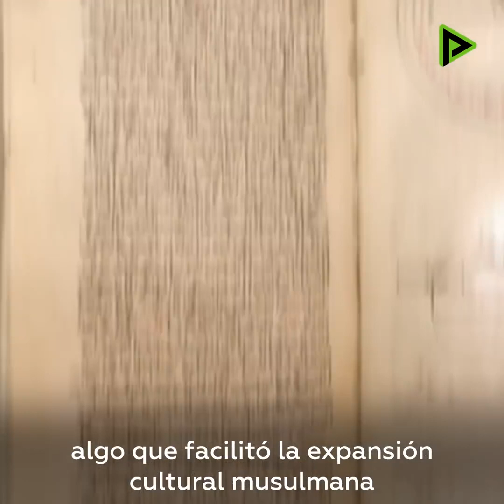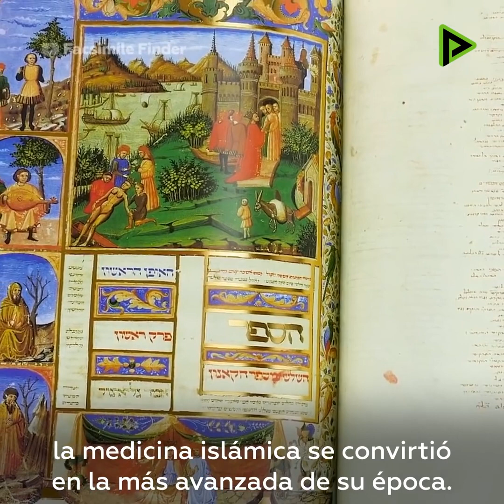subhaana ALLAH , el islam el mejor aliado de la ciencia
Aproximadamente 80 años después de que muera
nuestro Profeta Muhammad ( صلى الله عليه وسلم) los musulmanes entran en España la cual se ve muy beneficiada debido a lo siguiente:
La zona conquistada era llamada Al Andalus , y se caracterizaba por contar con bibliotecas públicas, baños públicos, mezquitas, universidades, palacios, hermosos jardines.
Cualquier visitante del resto de Europa quedaba fascinado con lo que veía en esa hermosa y refinada Andalucía.
Los gobernantes musulmanes destinaban importantes sumas de dinero a la educación y a la investigación .
Y es así como llevaban la vanguardia en la medicina, las matemáticas y demás ciencias.
A tal punto que el Rey George II, de Inglaterra, Gales, Suecia y Noruega, le escribe una carta al Califa Hisham III pidiéndole permiso para que algunos de sus allegados estudien en Al Andalus. (subhaana Allah)
También , era una cuestión de status social contar con una colección de libros lo más numerosa posible.
permítanme agregar esta frase al relato: "cuando muere un sabio sus libros se venden en Córdoba y cuando fallece un musico sus instrumentos musicales son vendidos en Sevilla.."
Y se sabe de la convivencia normal y pacífica que existía entre los practicantes de las demás religiones .
Estoy tratando de transmitir algo resumido ya que el periodo de permanencia musulmana fue de aproximadamente 700 años .
Y tal vez se destaque bastante lo anteriormente citado debido a que el resto de Europa en el mismo periodo vivía una etapa de total retroceso , e inhumanidad al asesinar a algunos de los estudiosos, e investigadores y al mandar a quemar gran parte de sus obras, limitándome solamente a contar estos dos terribles ejemplos.